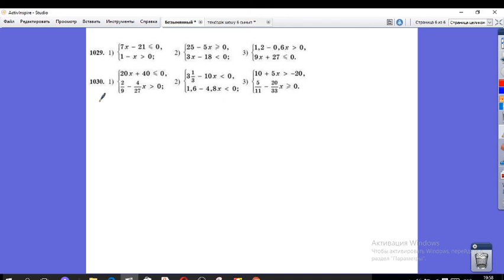Бір айнымалысы бар теңсіздіктер жүйесін шешу. 6 сынып/жалғасы/